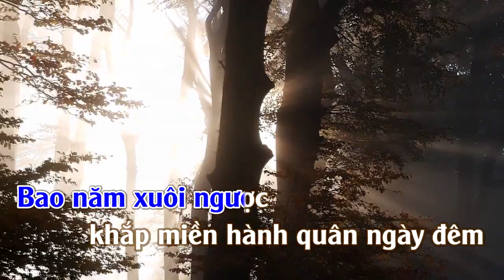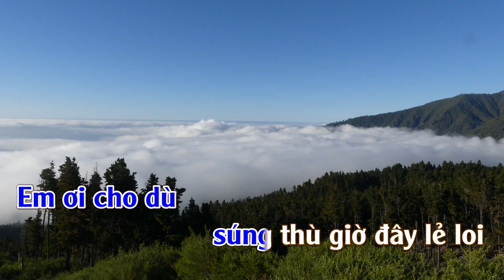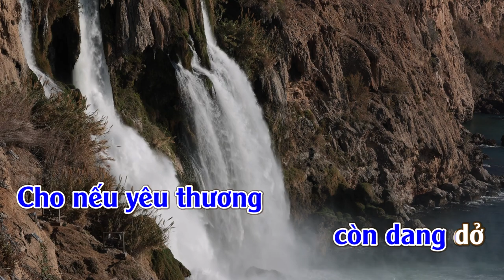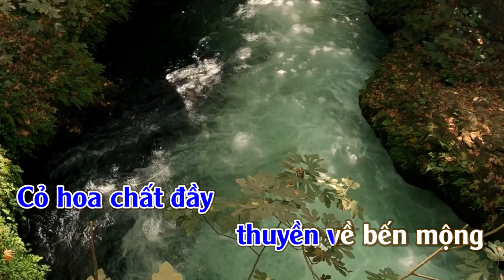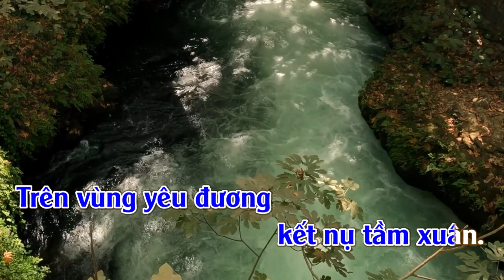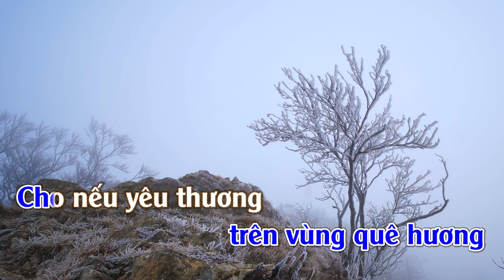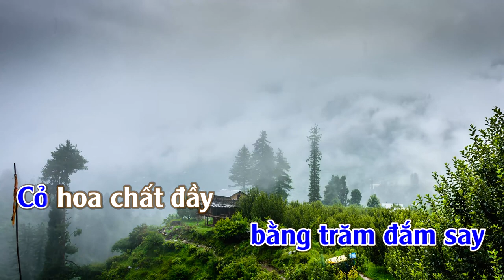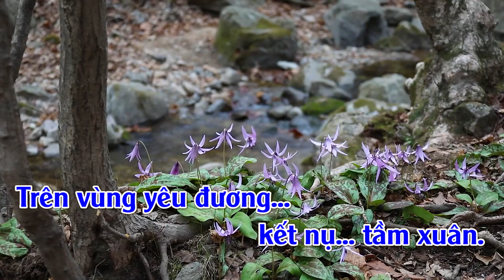Lời Tình Viết Vội | Karaoke | Tone | Nam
Lời Tình Viết Vội : Sáng tác: Giao Tiên